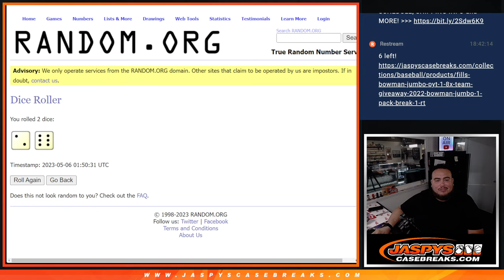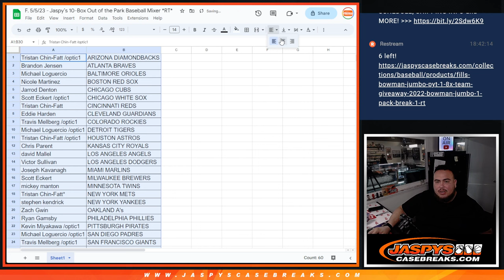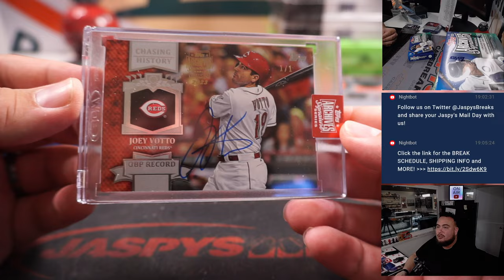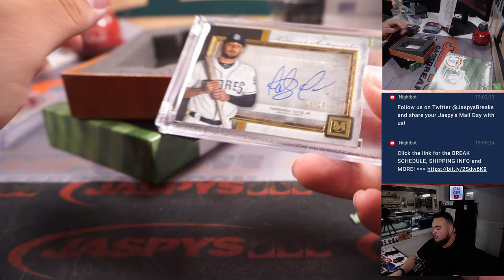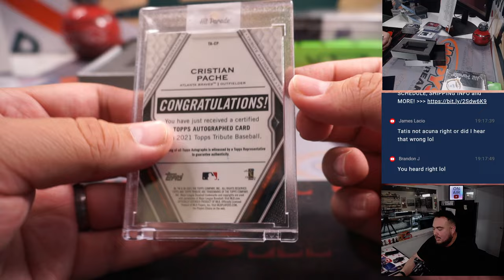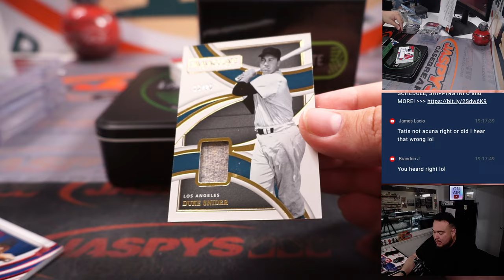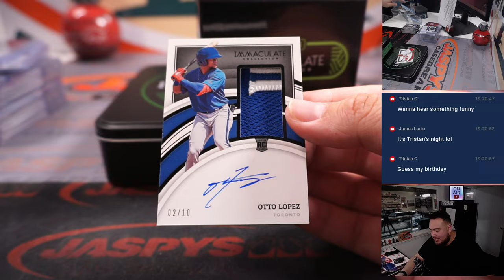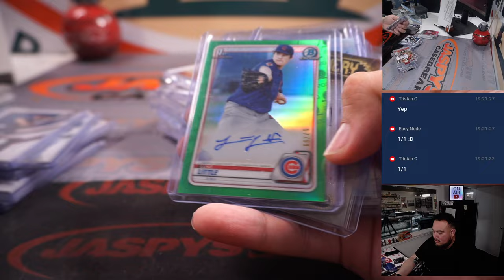F. 5/5/23 - Jaspy’s 10-Box Out of the Park Baseball Mixer *RT*